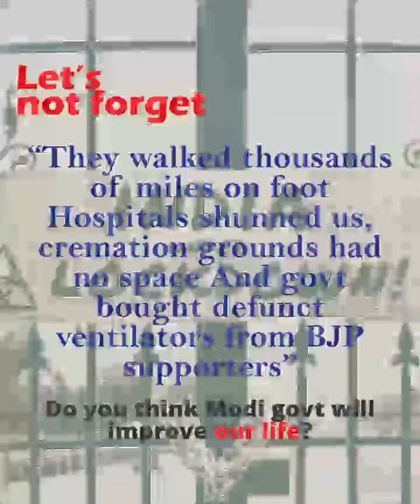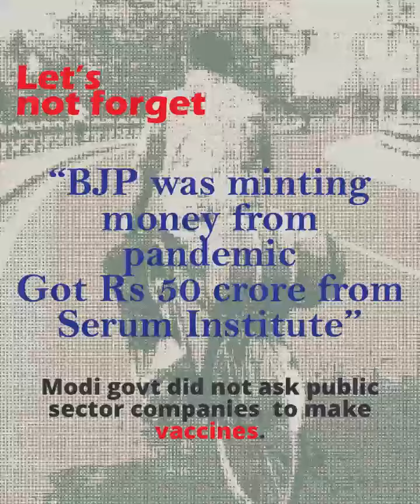Indian 🇮🇳 covid diaries